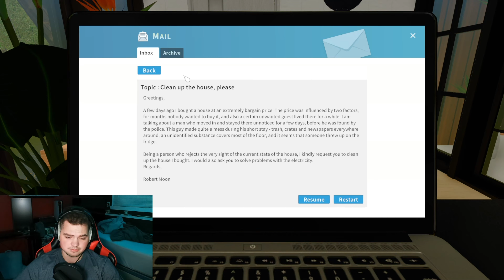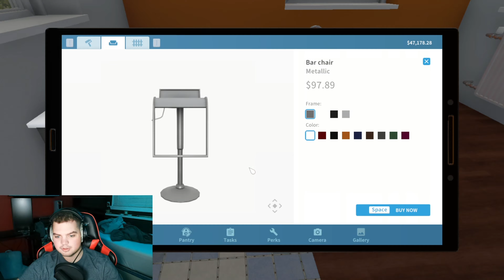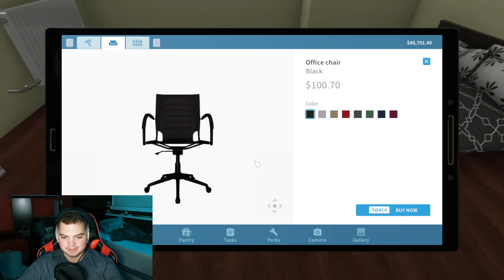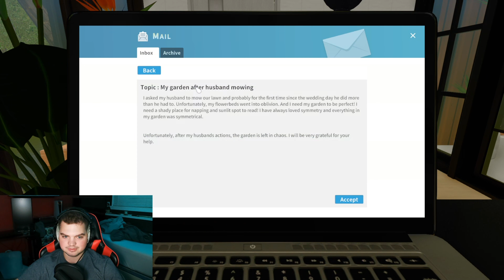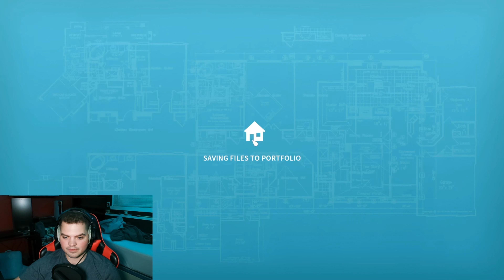The Demo For House Flipper 2 Just Dropped, So Lets Play House Flipper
RJ from Magmasake plays with the new Bumblebee car so you don't have to

Due to recent events with Twitch, we will no longer be streaming there so keep a lookout here on YouTube to see if we are streaming